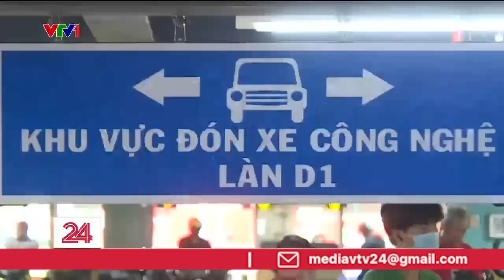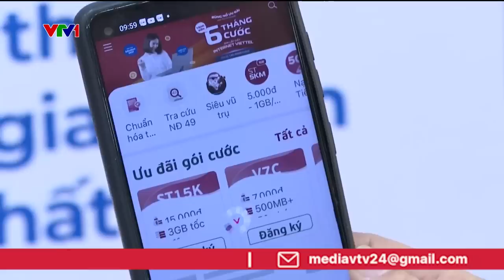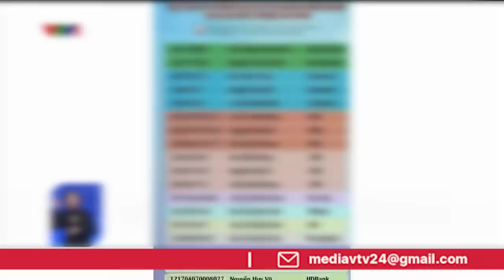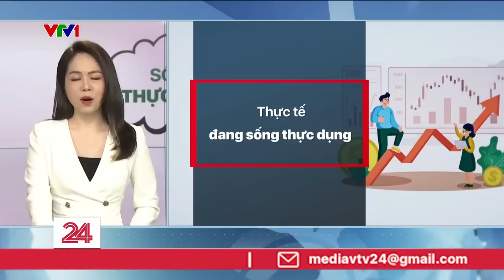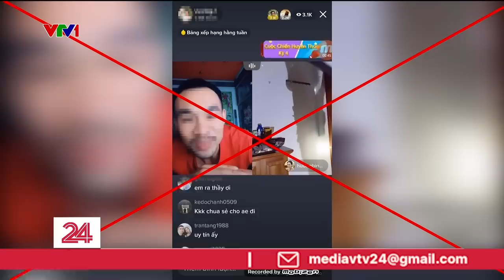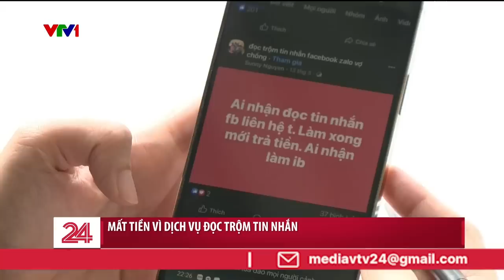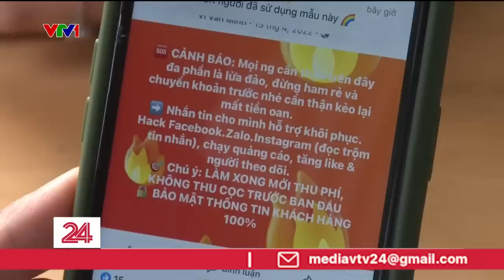Thời sự toàn cảnh 1/4: Không bằng cấp, không nhan sắc”, kiếm tiền trên mạng có dễ không? | VTV24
00:00: Những tin tức đáng chú ý
00:19: Yêu cầu tạm ngưng thay đổi thu phí xe tại TSN
01:09 : Giám sát người nhập cảnh ngừa bệnh Marburg
01:43: Chính thức khóa sim một chiều
02:51: Cẩn trọng mua bán tài khoản ngân hàng
04:13:¨Kiếm tiền trên mạng – thực tế và thực dụng
13:18: Lấp ao, hồ, sông để chiếm đất
16:40: 18 học sinh nhập viện sau khi ăn trái cây lắc
17:08: Người di cư tung con qua sông
17:53: Giá thực phẩm tại Nhật Bản tăng phi mã
19:38: Novak Djokovic được nhập cảnh vào Mỹ ?
20:46: Trải nghiệm taxi tự hành tại Trung Quốc